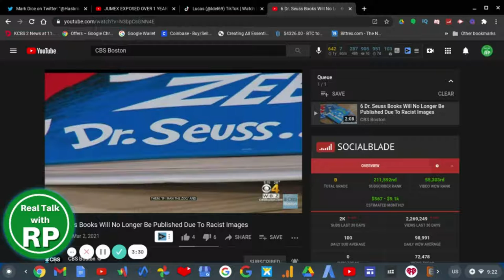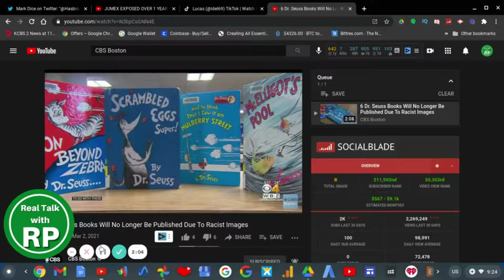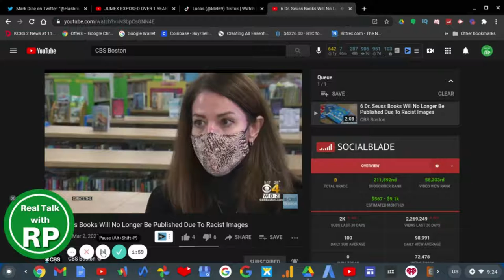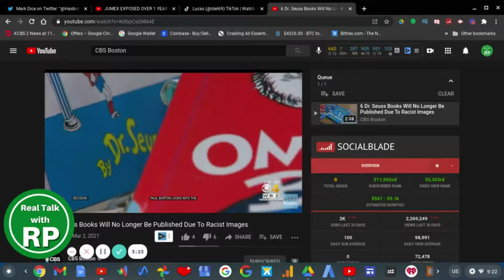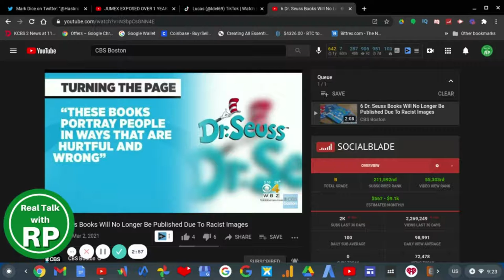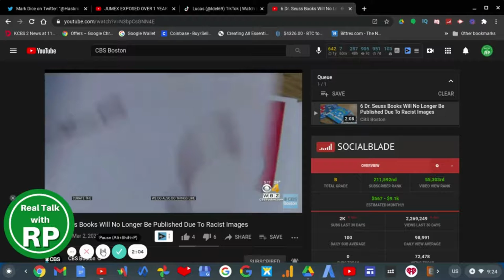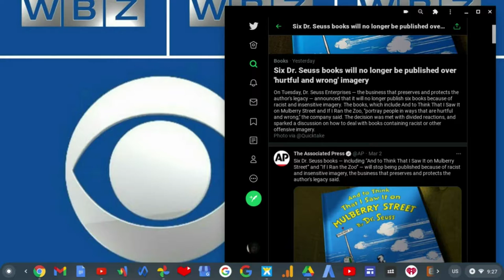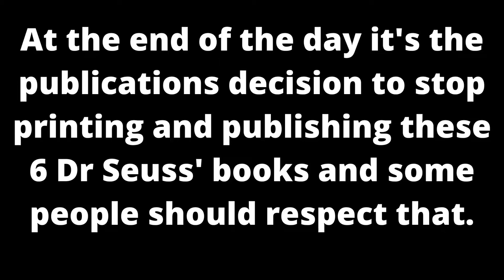Dr Seuss Will NO LONGER Publish 6 Books That Have Hurtful and Wrong Imagery!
The Dr Seuss Enterprises says that they will no longer publish 6 books that have racist and insensitive imagery. Some people on Twitter got mad over a decision that is made by the publication.

The 6 books that the Dr Seuss Enterprises will no longer publish are, And to Think That I Saw It on Mulberry Street, If I Ran the Zoo, McElligot's Pool, Scrambled Eggs Super, On Beyond Zebra and The Cat's Quizzer.

I respect their decision to stop publishing these books.